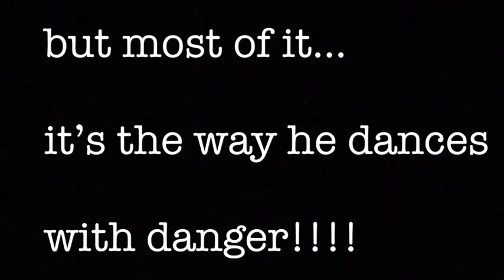Augie’s Junkyard Promo 1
Just a show about the junk...